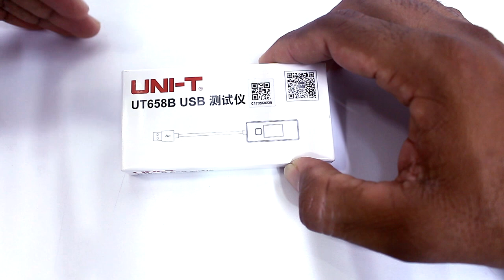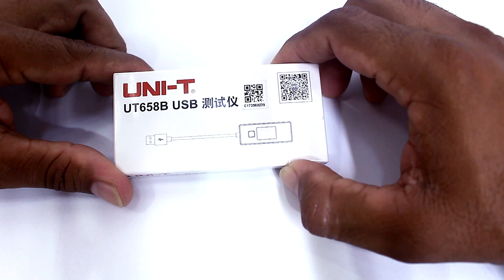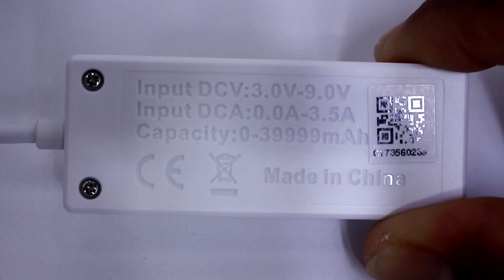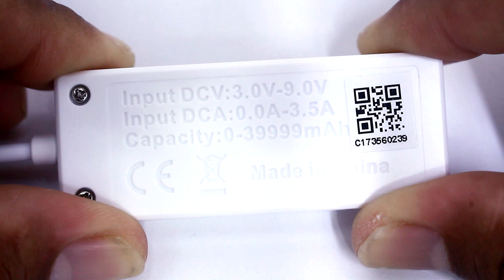TESTADOR USB UNI-T | UT658B USB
O testador USB da UNI-T UT658B USB é uma evolução e permite com facilidade fazer aferições importantíssimas nas tenções que estão saindo das portas e conectores USB.

OU DE:
AudioMicro: